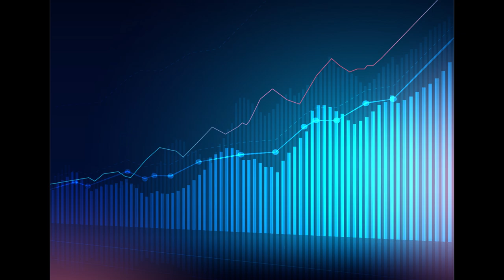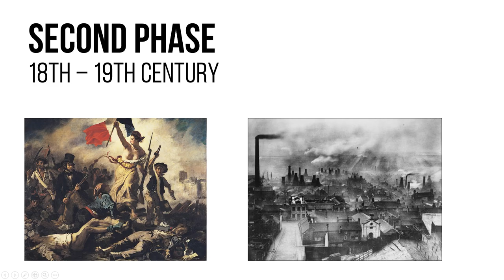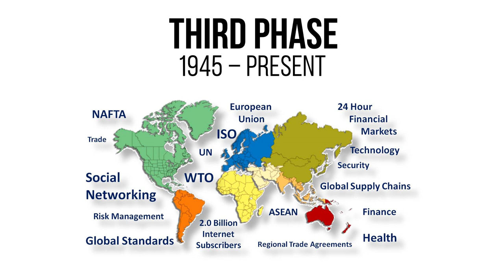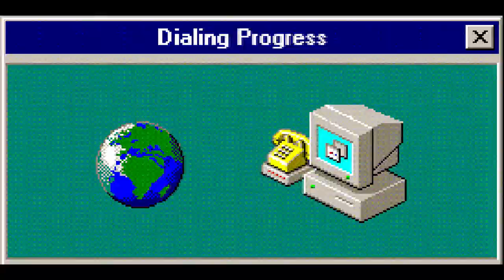History of globalization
Script:

Globalization is a process of interaction and integration among the people, companies, and governments of different nations. A process driven by international trade and investment. This process has effects on the environment, on culture, on political systems, on economic development and on human physical well-being in societies around the world.

The first phase of globalization is heavily characterized by the exchange of knowledge and less by the exchange of goods. Notable events during that phase, which took place from the 15th to the 18th century, are the Portuguese and Spanish discoveries of America, the introduction of the Gregorian calendar and the discovery of the heliocentric view of the solar system.
The 18th and the 19th century are usually associated with democracy, industrialization and scientific progress. The American Declaration of Independence in the year 1776 helped the spread of democratic ideals, which many countries use even now.
In the 19th century the industrialization took place, which gave the world significant technological progress and allowed for easier and faster exchange of goods and information between countries. Only a few decades later the phase of imperialism and international expansion started: International trade relations became stronger thanks to the free trade and the first international competitions like the Olympics or the Nobel Prize Awards were held.

The second phase of globalization covers the period of intensive internationalization of transportation systems, communications, commerce and science. During the second half of the 19th century, the Western world experienced a dramatic intensification of international connectivity due to four advancing technologies–trains, steamships, the telegraph, and the postal system. At the turn of the 20th century, an affluent inhabitant of London had access to many products of foreign origin before the events of August 1914 disrupted this world of global connectivity.

The third phase of globalization, which began in 1945, was made possible by the long economic expansion that followed after the end of the Second World War.
The period from the late 1940s to the early 1970s is called the Golden Age of Capitalism. This new global economic order was aimed at preventing a return of the catastrophic economic conditions from the Great Depression of the 1930s. This international order called for close cooperation between nations, as opposed to the destructive economic competitions between nations of the 1930s. New international financial agreements and institutions, such as the International Monetary Fund and the World Bank, provided a new kind of global financial stability.
 The Golden Age of Capitalism ended during the early 1970s. It has been replaced by slower growth and a series of global financial crises related to the triumph of neoliberal market globalism. The neoliberal globalism is characterized by free trade, deregulation of the corporate sector and competition between certain companies instead of competition between countries. Improved communication, and especially the Internet, accelerated the financial market and the speed of transaction. All those historical phases bring us to the world we are living in today – with easy access to lots of information and the ability to buy goods from all around the world.